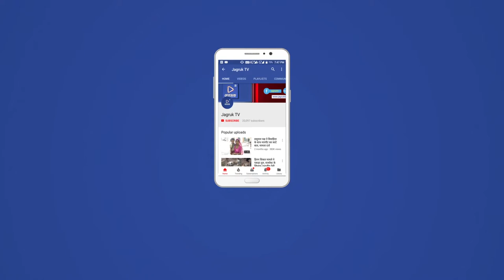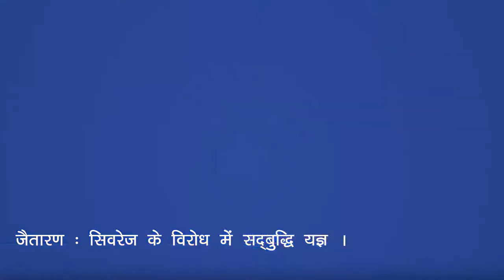JAGRUK TV : मुंबई : राजस्थान की खबरों का पिटारा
जालोर। राजीव गांधी भवन में राष्ट्रपिता महात्मा गांधी एवम पूर्व प्रधानमंत्री लाल बहादुर शास्त्री की जयन्ती आज मंगलवार को मनाई गई। जिसमें पूर्व विधायक रामलाल मेघवाल, जगदीश चौधरी, शहजाद अली सैय्यद, सोहन सिंह देवड़ा, जवाना राम, जुल्फिकार अली ( भुट्टो ) योगेंद्र कुम्पावत, नेनाराम माली, मिश्रीमल गहलोत, शोभा सुंदेशा, सरोज ने अपने विचार रखे। इस बैठक में आमीन नागौरी, सलीम मोयला, महेंद्र सोनगरा, कालू पार्षद, देवाराम पार्षद, फ़िरोज़ मेहर, हमीद नागौरी काँग्रेस पार्टी के विभिन्न पदाधिकारी एवम कार्यकर्ता मौजूद थे।

जालोर। पुलिस लाइन जालौर में पुलिस अधीक्षक विकास शर्मा के निर्देशानुसार गांधी जयंती के उपलक्ष पर पुलिस लाइन जालौर में श्रमदान कर पौधारोपण भी किया गया। इस दौरान पुलिस लाइन में जवानों द्वारा रक्तदान भी किया गया। इस दौरान अतिरिक्त पुलिस अधीक्षक रामकुमार कस्वा, डीवाईएसपी अमर सिंह चंपावत, नाथू सिंह अपराध सहायक सीआई, अमराराम ट्रैफिक इंचार्ज, रामलाल मीना एलो, केसाराम कांस्टेबल, सुजानाराम कांस्टेबल, मनोहरपुरी मेजर, मुगाराम हेडकांस्टेबल सहित रंजीत सिंह एमओबी एसपी ऑफिस जालौर मौजूद रहे।

जोधपुर। राष्ट्रपिता महात्मा गांधी की 150वीं जन्म शताब्दी के अवसर पर मंगलवार को शहरभर में स्वच्छता अभियान चलाया गया। इस अवसर पर रेलवे स्टेशन, सरकारी कार्यालयों, सार्वजनिक स्थानों पर श्रमदान किया गया जिसमें कई लोगों ने भागीदारी निभाई।

सोजत रोड। (पाली),
सोजत रोड के दयावती सेकेंडरी स्कूल में गांधी जयंती व शास्त्री जयंती मनाई गई इस अवसर पर निदेशक कन्हैया लाल तिवारी ने  शास्त्री व गांधी जी के जीवन मूल्यों के बारे में जानकारी दी। इस अवसर पर संस्था प्रधान ललित तिवारी, अध्यापक लक्ष्मण सिंह,राणाराम पुनावत, दीपक दवे,विक्रम कुमार,प्रदीप सेन,चम्पालाल, पूजा गहलोत,कली देवी,काजल बेरवा,तनु अवस्थी ने भी विचार व्यक्त किये।

जैतारण
       आज जैतारण शहर में नगरपालिका अध्यक्षा मंजू भाटी सहित वार्ड पार्षदों द्वारा नगरपालिका परिसर में मंत्री सुरेन्द्र गोयल द्वारा किए जा रहे सिवरेज सिस्टम का लोकार्पण किये जाने के खिलाफ सद्बुद्धि यज्ञ किया गया